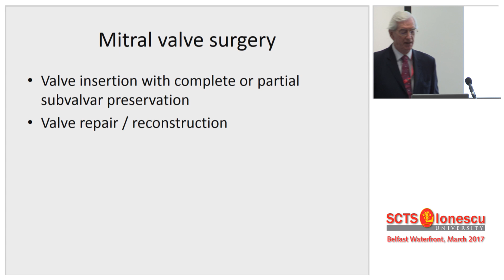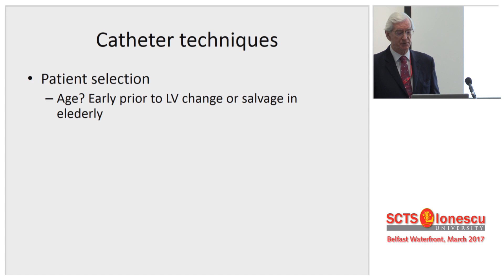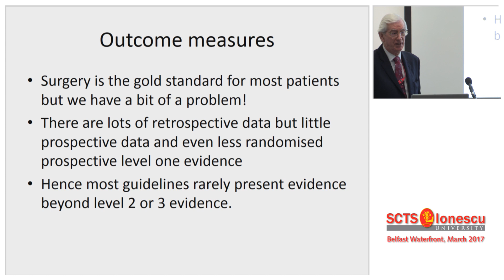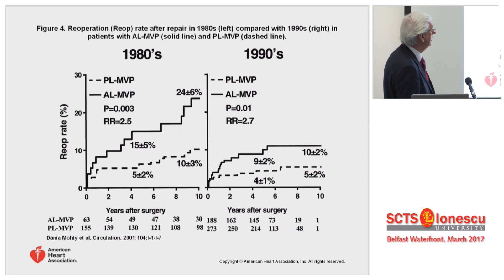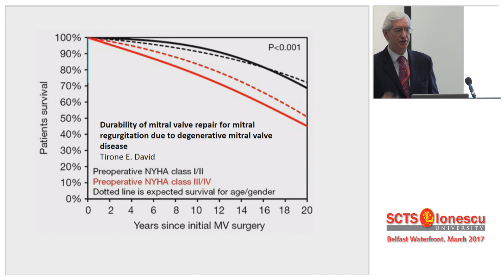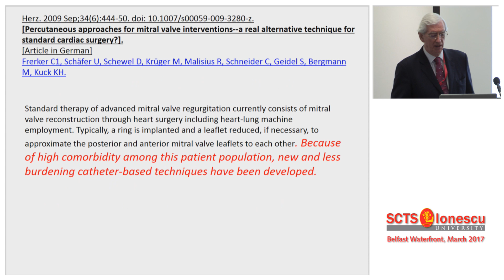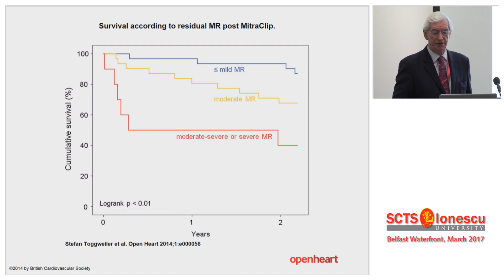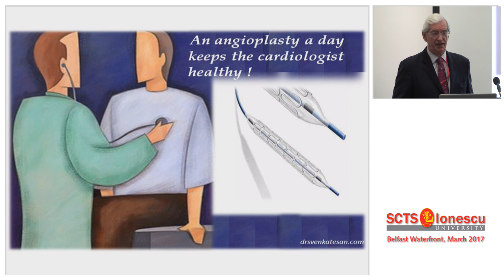Transcatheter Versus Conventional Mitral Valve Surgery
Francis Charles Wells of the Papworth Hospital in Cambridge, UK, compares transcatheter and conventional surgical mitral valve interventions.